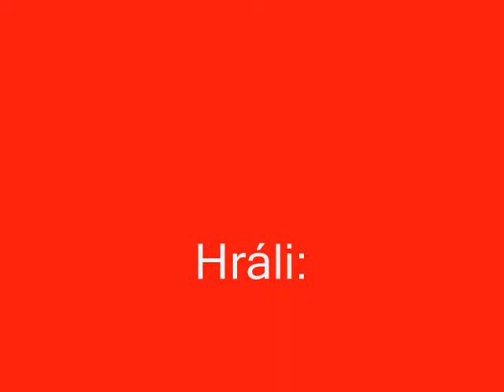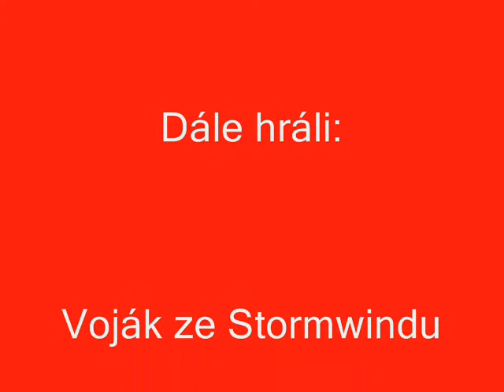Filip´s company - first movie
LoooL, wow